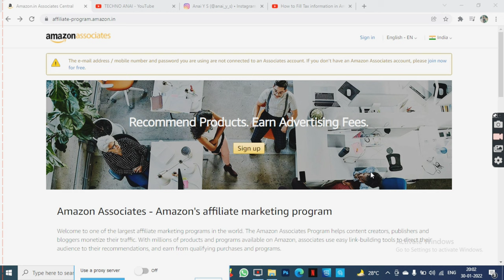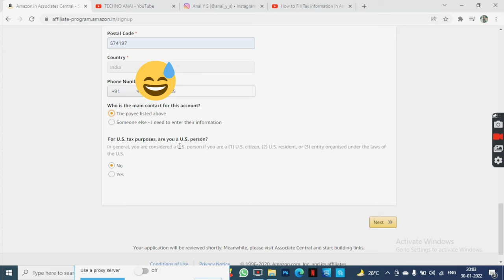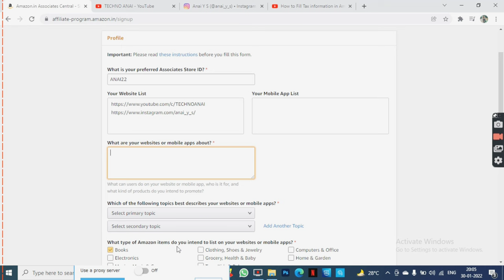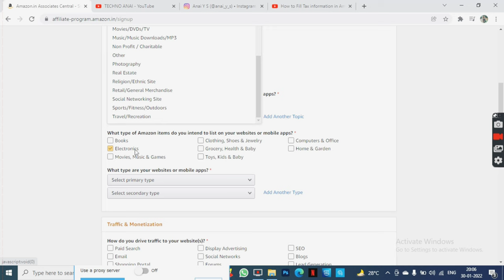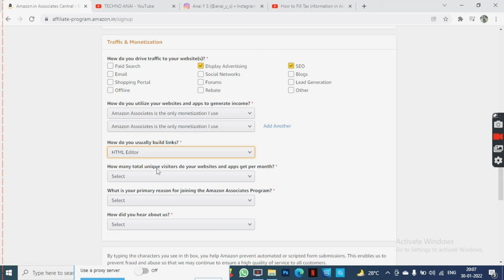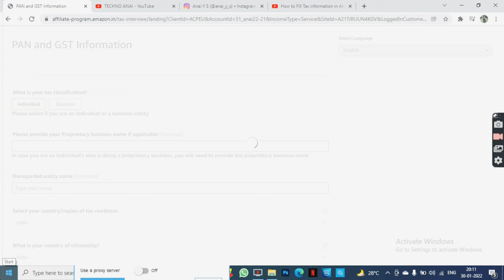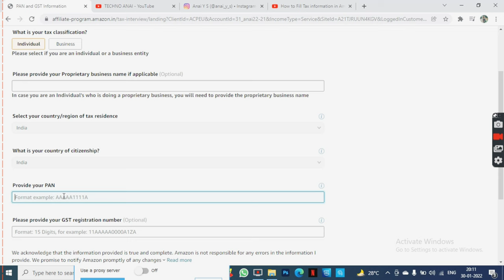HOW TO CREATE AN AFFILATE ACCONT ON AMAZON 2022|FULL DETAILED VIDEO IN KANNADA|TECHNO ANAI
HELLO FRIENDS WELLCOME BACK TO MY CHANNEL IN THIS VIDEO I WILL SAY ABOUT HOW TO CREATE AN AFFILATE ACCOUNT ON AMAZON AND WHAT IS AFFILATE MARCKETING.

Note:All content used is copyright to Techno Anai, Use or commerical display or editing of content without proper authorization is not allowed